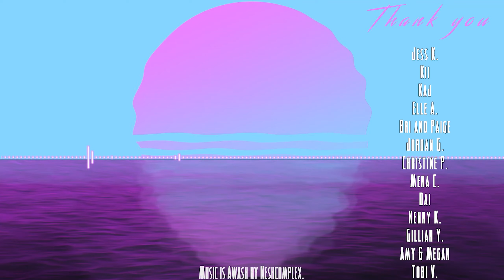The Indie Bin - Perfect Vermin (CW in description)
Content warnings: Gore, unreality, accidental? jumpscare.